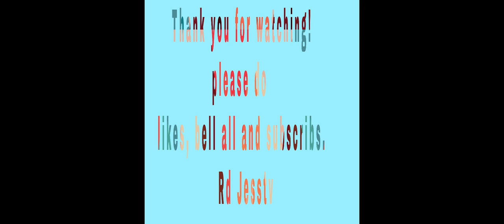Healthy Chinesse Soup||BurdockRoot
Healthy chinesse soup

Burdock root is the root of a common weed that belongs to the same family as artichokes and daep long roots of the plant are slender and can grow as long as it is tall above ground, to about 3 feet.Burdock root has a sweet, mild and pungent flavor, with a crispy texture like that of therdock plant flower root of young burdock plants is harvested and eaten as food.  It is a popular root vegetable in Asian cuisines, especially with the Japanese, Chinese, and Koreans.Burdock root contains a type of enzyme that oxidizes and browns its flesh when the outer skin is peeled and the flesh exposed to air.Burdock root has many health benefits.  It has a good amount of dietary fiber, calcium, potassium, and amino acids while having little calories, fat, or oil
must try